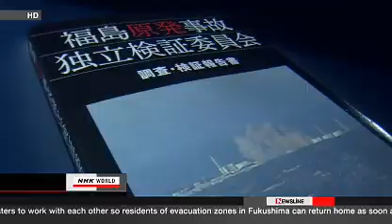Independent Panel issues report on Fukushima nuclear accident